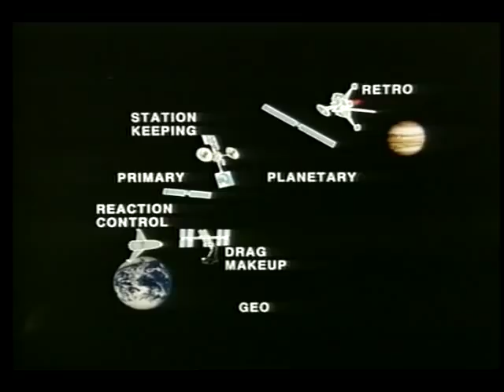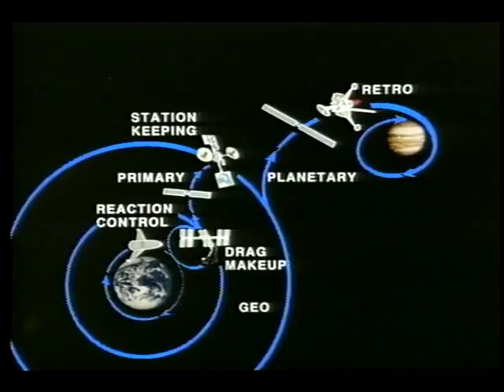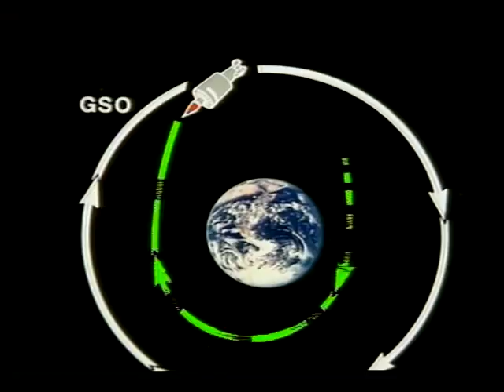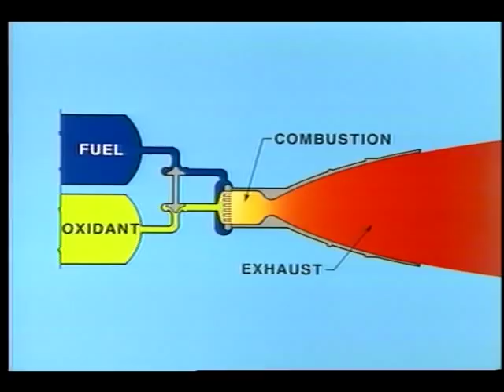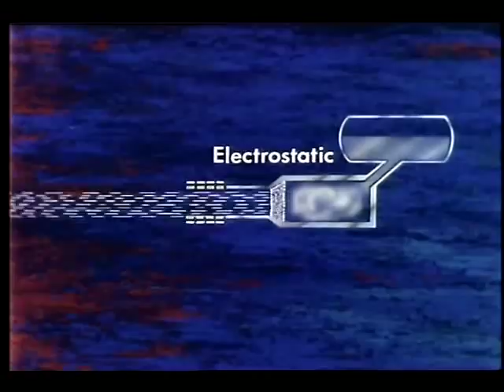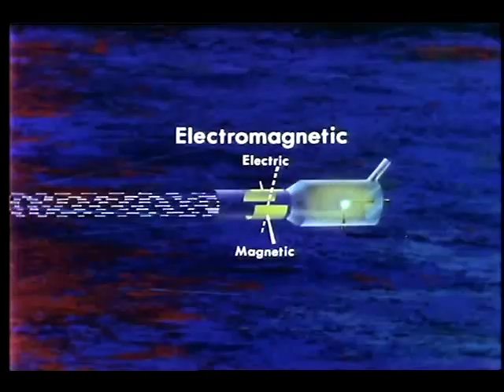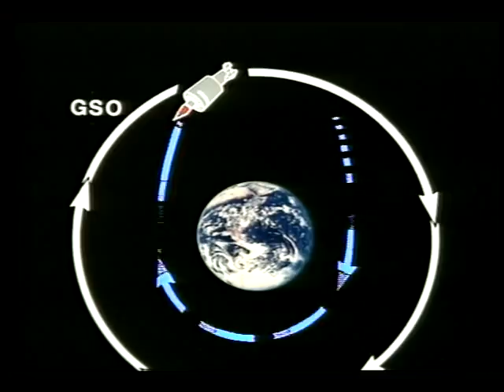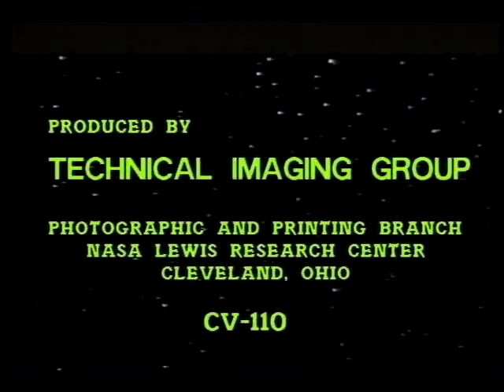Low Thrust Propulsion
This video presents an overview of low thrust rocket engine propulsion concepts for space missions. Chemical and electrical rocket engines are shown. Animation illustrates various propulsion applications. May 1990